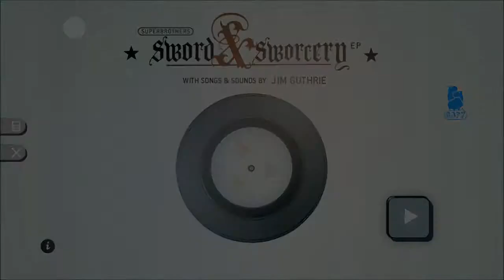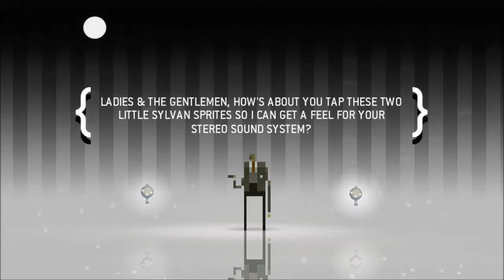Let's Sway - Sword & Sworcery mit Johnson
Johnson ist ganz alleine und testet das Mikrofon, das er für teuer Geld gekauft hat. Viel Spass!